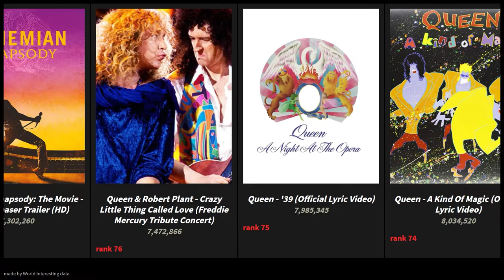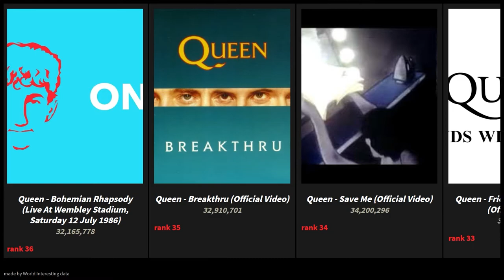Top100 Queen most watched videos on youtube